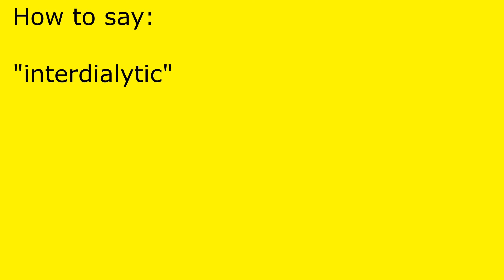How to pronounce interdialytic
interdialytic pronunciation.